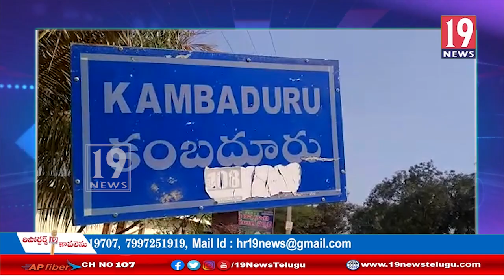గ్రామస్తుల సహకారంతో పునరుద్దరించిన అభయాంజనేయ ఆలయంలో హోమ కార్యక్రమం- అనంతపురం జిల్లా